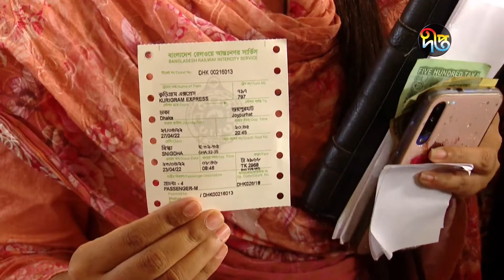Deepto News দীপ্ত সন্ধ্যার সংবাদ ২৩ এপ্রিল ২০২২ Full News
Address:
Deepto TV
7/A/GA Tejgaon Industrial Area,